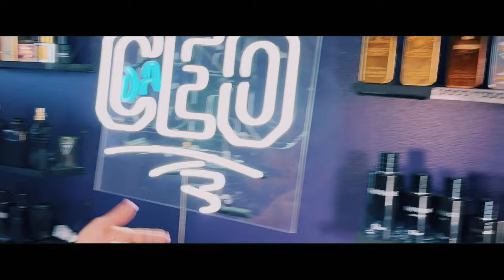INTERVIEW | Tajha Picks Her Favorite Fragrance and Tells Us What Turns Her Off From Men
Models Instagram @eyeamtajha

YSL Y EDP vs Dior Sauvage EDP vs Bleu De Chanel EDP vs Paco Rabanne 1 Million Parfum vs Versace Blue

1 How To Make A Smart Decision With Your Next Purchase Or Gift
1.1 The difference between designer and niche fragrances
1.2 How to start a perfume collection
2 Best Men’s Fragrances: Designers
2.1 1. Christian Dior Eau Sauvage Parfum (Timeless Classic)
2.2 2. Yves Saint Laurent Kouros (Timeless Classic)
2.3 3. Guerlain Habit Rouge (Timeless Classic)
2.4 4. Christian Dior Fahrenheit (Timeless Classic)
2.5 5. Tom Ford Grey Vetiver (Versatile Office Fragrance)
2.6 6. Prada L’Homme (Versatile Office Fragrance)
2.7 7. Hermès Terre d’Hermes (Modern Classic)
2.8 8. Christian Dior Dior Homme Intense (Modern Classic)
2.9 9. Giorgio Armani Aqua di Gio Profumo (Warm Weather Fragrance)
2.10 10. Chanel Bleu de Chanel Eau de Parfum (Warm Weather Fragrance)
2.11 11. Dolce & Gabbana The One Eau de Parfum (Cold Weather Fragrance)
2.12 12. Mugler A*Men Pure Havane (Cold Weather Fragrance)
2.13 13. One Million Prive (Date and Clubbing Fragrance)
2.14 14. Christian Dior Sauvage (Casual Fragrance)
2.15 15. Tom Ford Black Orchid (Compliment and Special Occasion Fragrance)

Smelling Cologne Collection
 Finding your favorite fragrance
Sexy women smells fragrance
Sexy woman answers questions